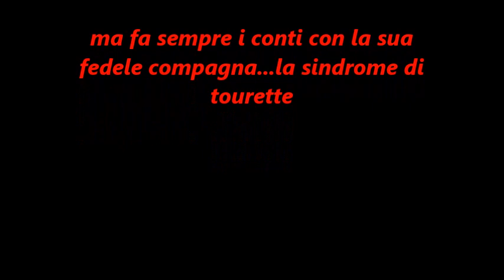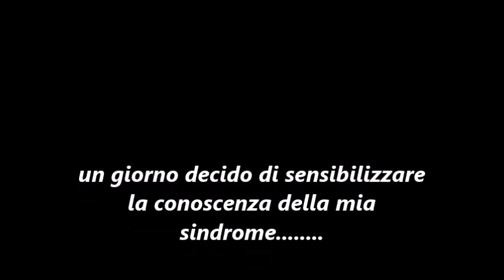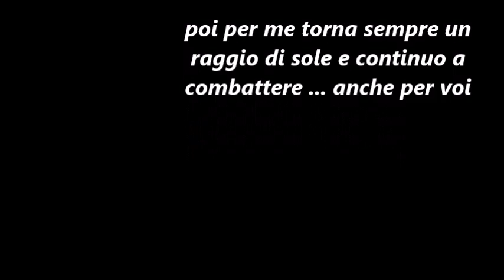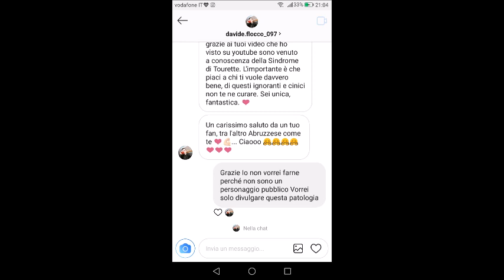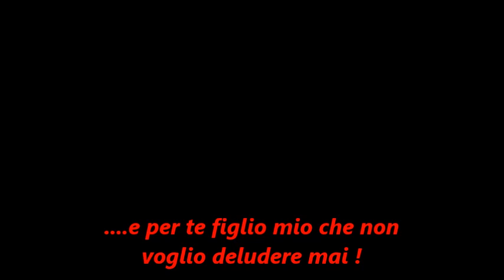Ritrovando le mie forze